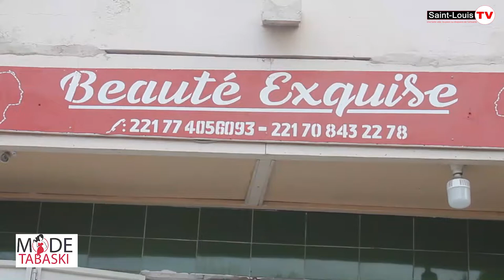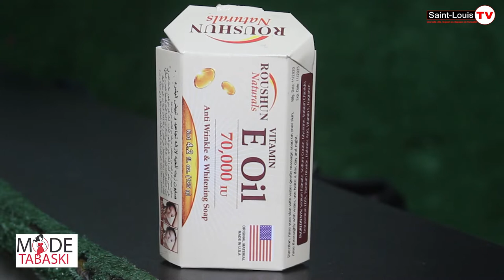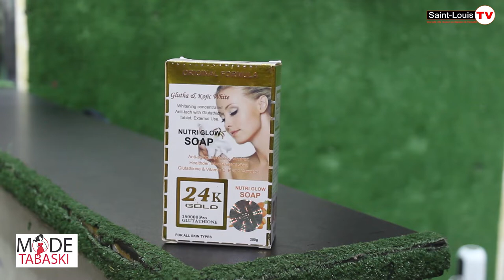Mode Tabaski avec Exquise Beauté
Vous voulez écouler une bonne partie de vos produits en ligne pour la fête de Tabaski ?
Contactez nous sur : 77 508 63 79

La chaîne de la jeunesse toujours plus proche de vous.
Licence
Licence de paternité Creative Commons (réutilisation autorisée)
Licence